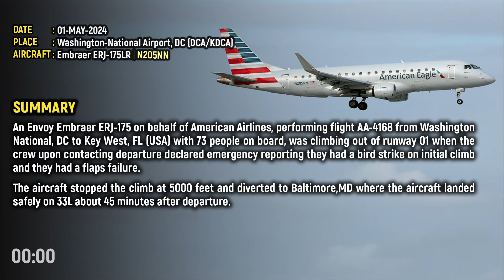BIRD STRIKE CAUSES FLAP FAIL on takeoff from Washington-National Airport, DC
An Envoy Embraer ERJ-175 on behalf of American Airlines, performing flight AA-4168 from Washington National, DC to Key West, FL (USA) with 73 people on board, was climbing out of runway 01 when the crew upon contacting departure declared emergency reporting they had a bird strike on initial climb and they had a flaps failure.

The aircraft stopped the climb at 5000 feet and diverted to Baltimore, MD where the aircraft landed safely on 33L about 45 minutes after departure.